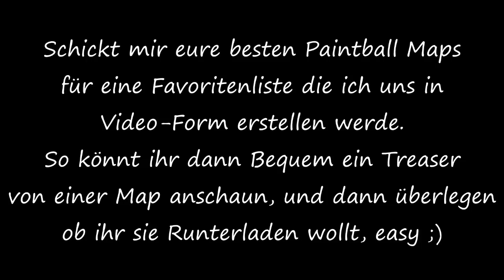BukkitDE's Best Paintball Maps | Minecraft - de_dust2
► Music
► Pendulum - Slam
► Counter Strike - Camper Song

► Skype: ChrisderGute1